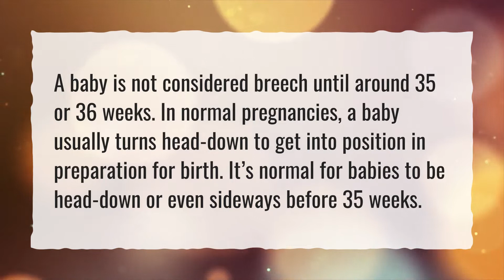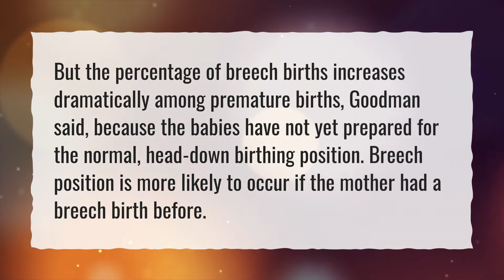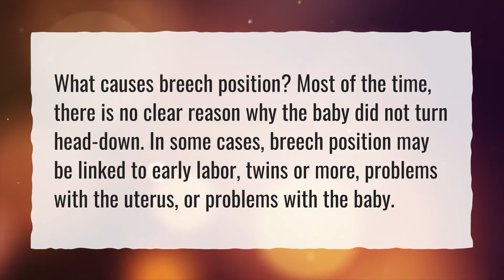Is breech position normal at 21 weeks?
More About Should I Be Worried If My Baby Is Breech At 20 Weeks? • Is breech position normal at 21 weeks?